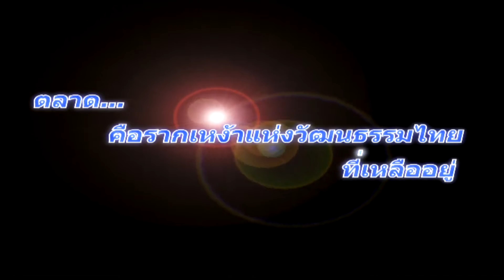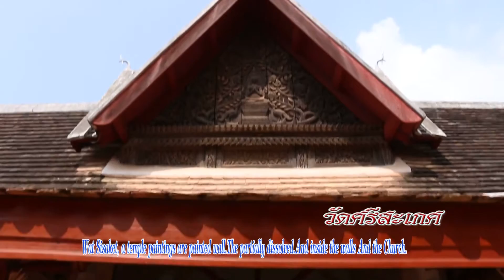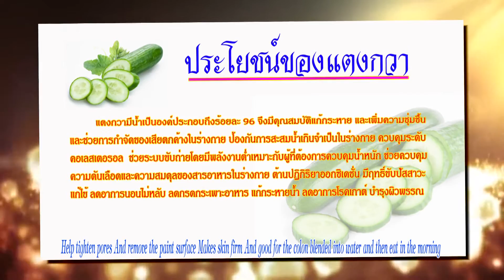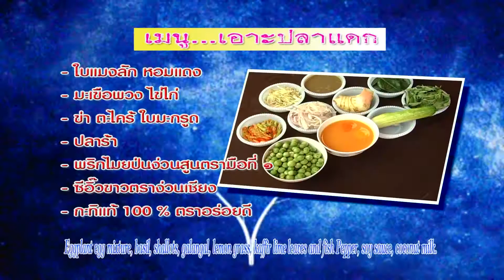รายการ ยกโขยง ๖ โมงเช้า ลาว (4) 20/12/58